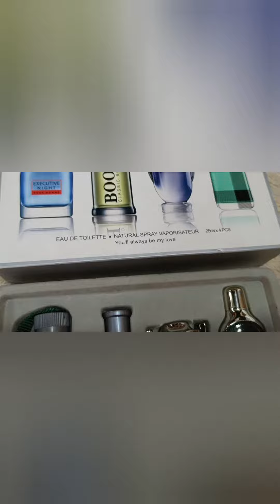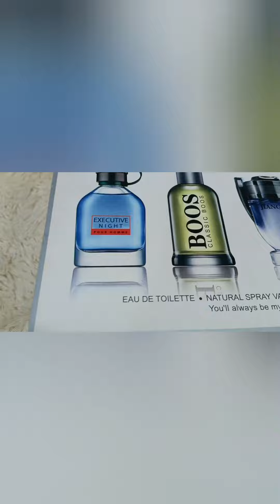পারফিউম কালেকশন 😍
শো-রুম এড্রেস নিউ মার্কেট সিটি কমপ্লেক্স বিশ্বাস বিল্ডার্স লিমিটেড শপ নাম্বার ৯৭ ২য় তালায় ঢাকা ১২০৫